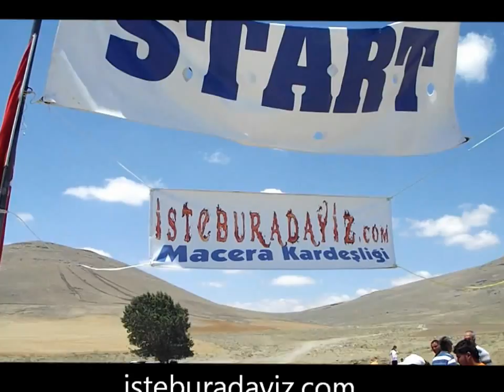Özgür Aydın yarışlar